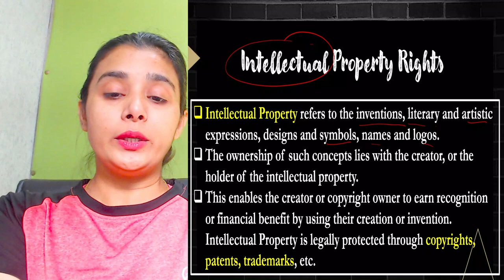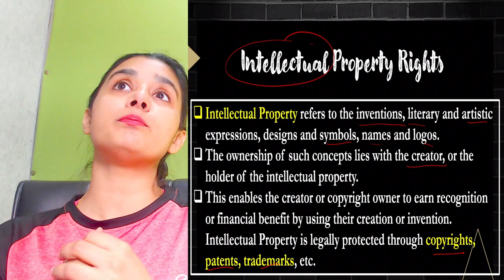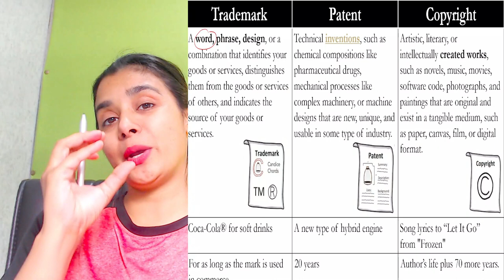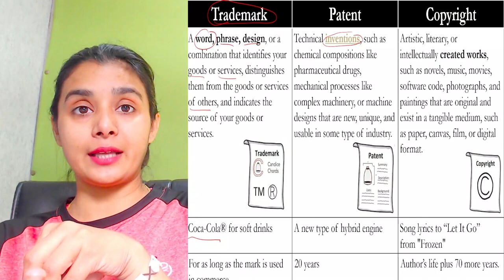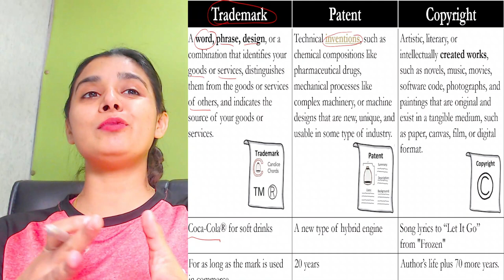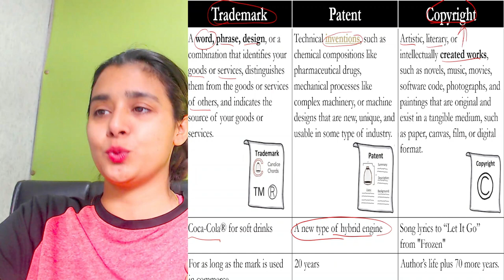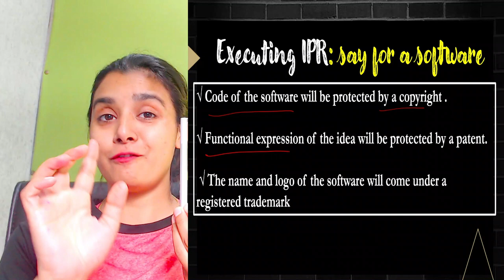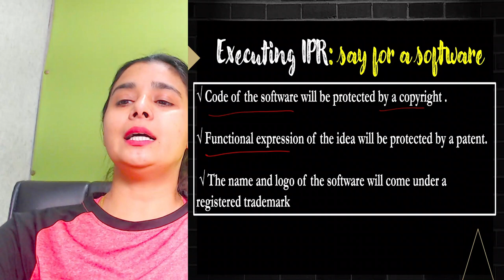Intellectual Property Right - Copyright, Patent, Trademark | Societal Impacts | CBSE Class 12 - IP